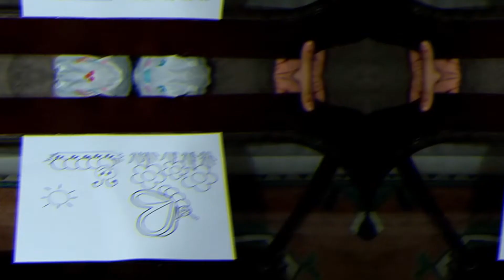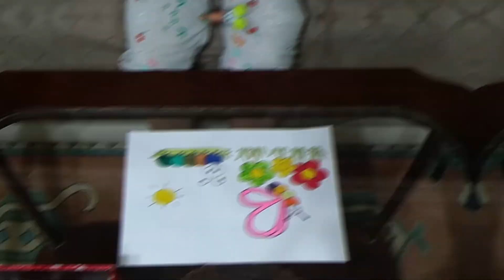TRT Çocuk Çizgi Film kelebek ve tırtır çizgi film Çizimi ve boyaması nasıl boyanır / NASIL BOYANIR /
Merhaba Sizlere kelebek ve tırtır boyadık